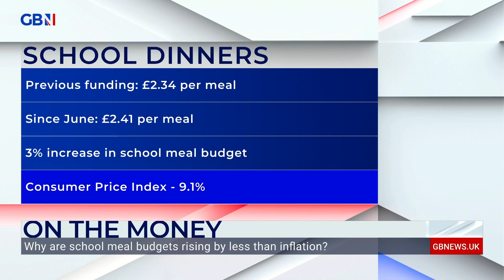‘Why is funding for school meals rising by so much less than the rate of inflation?’: Liam Halligan